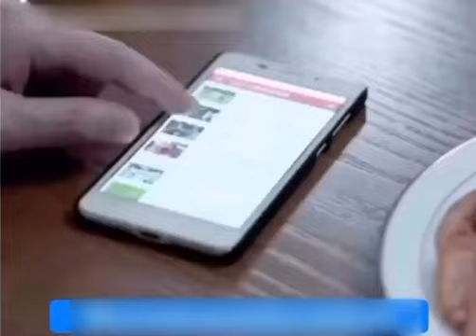Licão de vida: Pra toda ação há consequências Pense🤔🤔🤔🤔🤔🤔🤔🤔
Do jeito que você trata as pessoas sua família pode ser o modo que você será tratado amanhã,. Plante o bem para colher o bem, plantando o mal só colherá o mal. Reflita